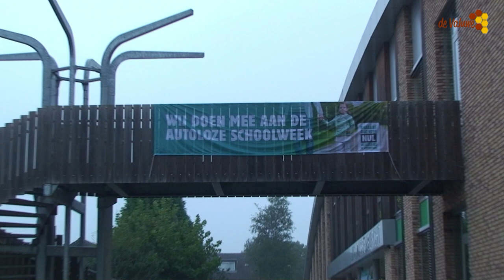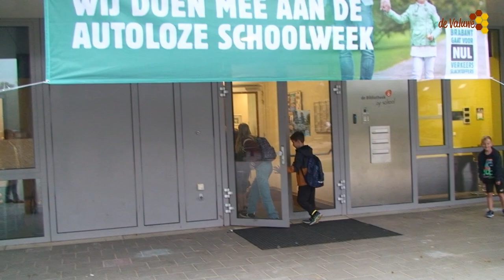De autovrije schoolweek bij de Dassenburcht in Cuijk.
Bij  Het Integraal Kind Centrum in de wijk Padbroek in Cuijk, is deze week speciaal aandacht voor "de autovrije schoolweek".
De Dassenburcht biedt huisvesting aan basisschool De Zevensprong (Optimus Primair Onderwijs), basisschool Harlekijn (Stichting Invitare), kinderdagopvang, peuterspeelzaal, BSO (Spring Kinderopvang) en dagbesteding (Unik).
Brabant gaat voor nul verkeersslachtoffers.